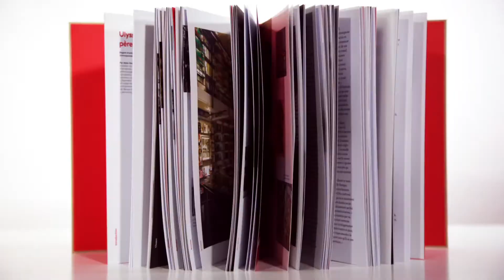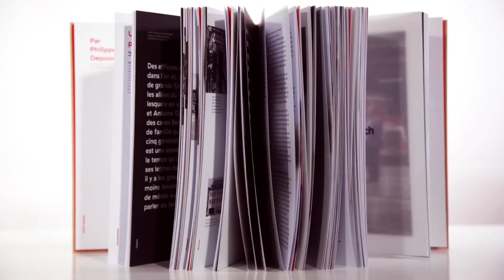Histoires de familles - Portrait de la famille Muller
Un ouvrage coédité par la Banque de Luxembourg et Maison Moderne.
Portrait de la famille Muller.